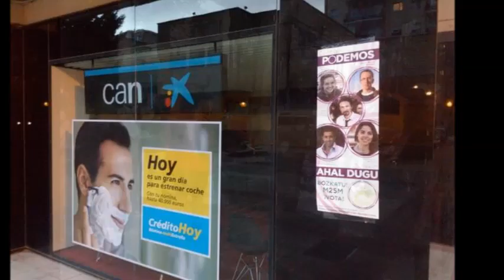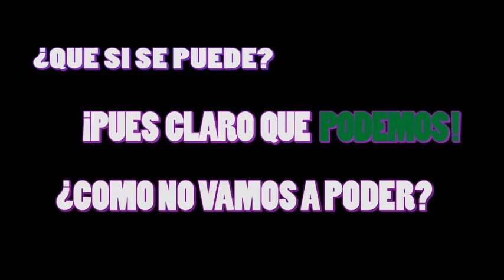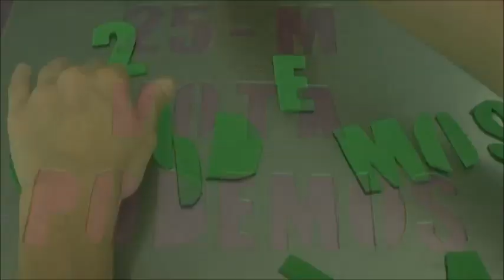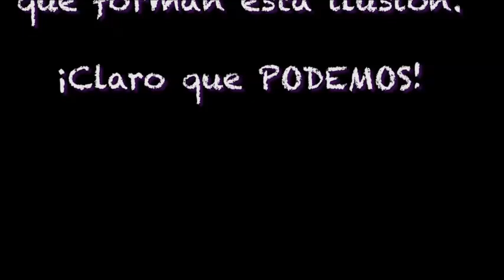YoVotoPODEMOS - Yo voto ILUSIÓN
Porque Sí Se Puede
23/05/2014
España - Spain - Europa de los Mercadores